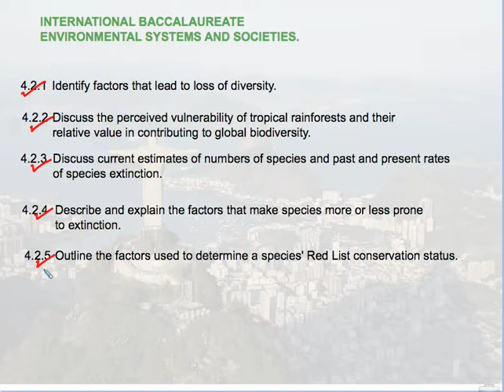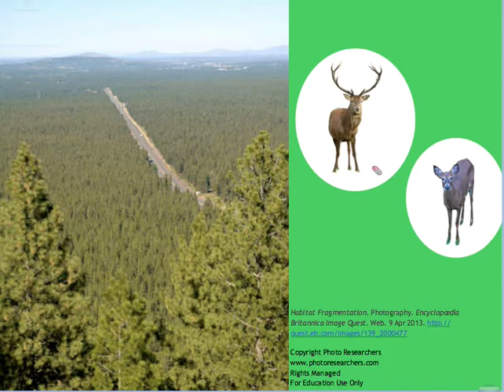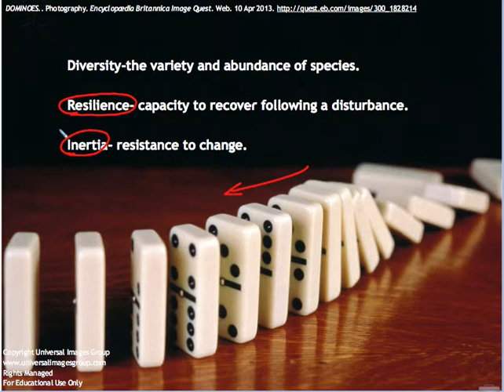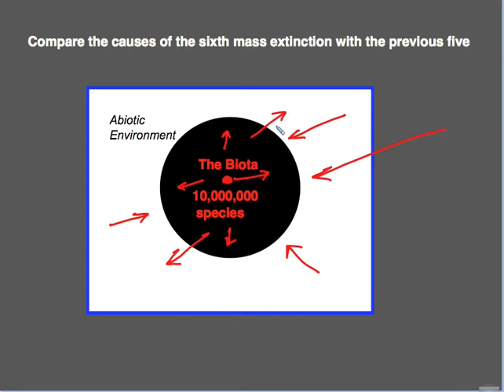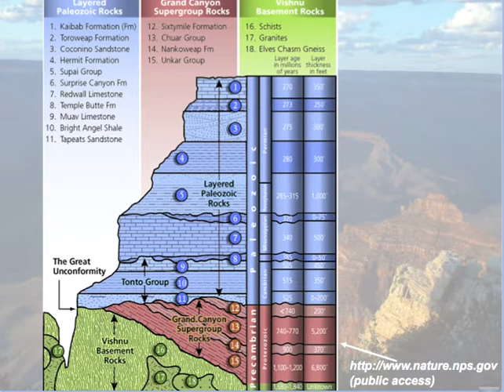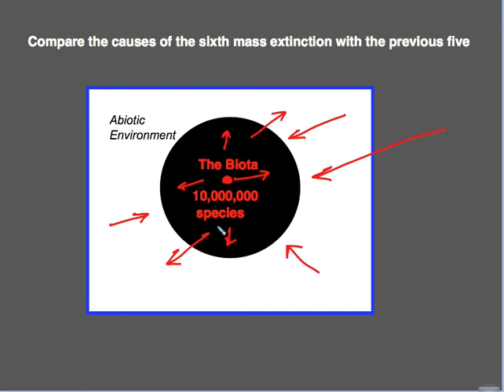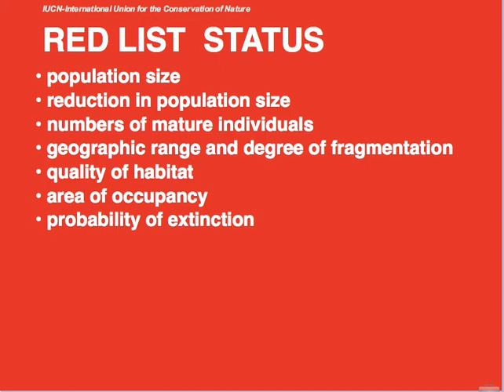IB ESS Topic 3- Species Loss, Mass Extinctions, IUCN Red List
This lesson examines the causes of species loss over the history of life on Earth and contrasts the possible causes of a 6th mass extinction with the previous 5. It examines the vulnerability and importance of rainforests and introduces the IUCN Red List.
Made specifically for International Baccalaureate Environmental Systems and Societies but useful for all students of Biology and Environmental Studies.